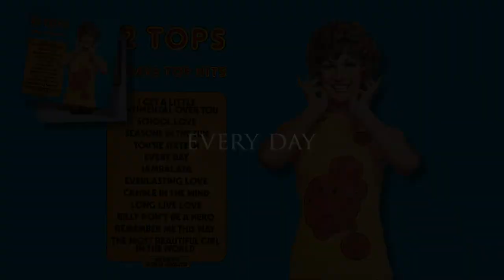12 TOPS - EVERY DAY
“12 TOPS TODAY’S TOP HITS” MER 115
12 TOPS was one of a series of cover version albums of the day, covering the top ten of that year. Mostly sessions musicians were employed in producing these albums to satisfy a market for those who could not afford the originals.
As a series together they have a value and a nostalgia. As always, the music on this video is copyright, the total cake being cut into many, many pieces, I guess everyone gets a share of the pie. The singer/star, the musicians, the composer, the producer, the rights owner to be paid “in perpetuum”. No infringement is intended.
The is an ARCHIVE project.
2020